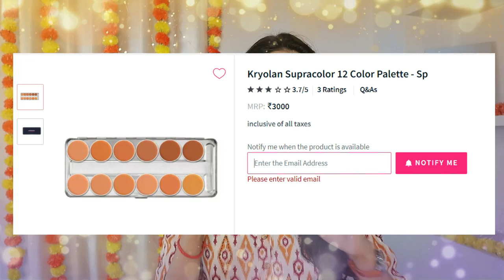Bridal Makeup Kit कैसे बनाये ? (Hindi) Best Makeup for Wedding/Party | Kashika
Wedding season is coming up and this video is for all my BRIDE TO BE and BRIDESMAID who are looking for good makeup recommendations for party or wedding makeup with both affordable and slightly expensive makeup product options.

Blush-
Stay Quirky:

Mascara-
Applicator Tool

Makeup Brushes:
Affordable Eye Brush Kit:
Affordable Full Kit
Full brush set with travel-friendly brushes
Wet n Wild Brushes

Eye Brow:
Miss Claire:

Plum Goodness: Kashika15
E'clat: Kashika20
Qurez: Kashika15
Blenditrawbeauty: Kashika10
Spekta Cosmetics: Kashika15

bridal makeup kit, bridesmaid makeup, Shadi ka makeup, wedding makeup essentials, nykaa sale deals, bride to be makeup, makeup after marriage, acne skin makeup, oily skin makeup